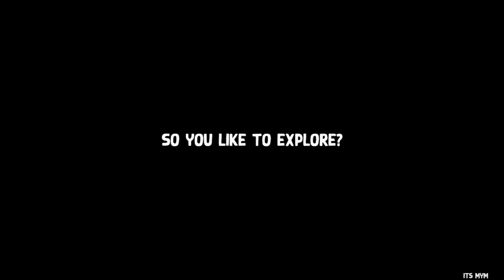only 1.07% Hu Tao haver can do this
Hu Tao be Like *I'am Speed*